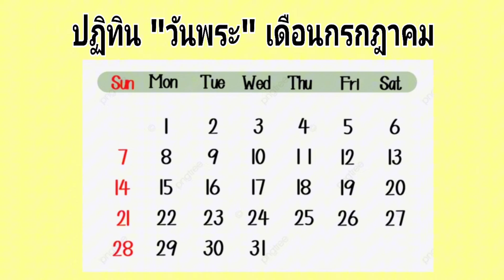ปฏิทินวันพระ เดือนกรกฎาคม 2567 | Rose Thiyada